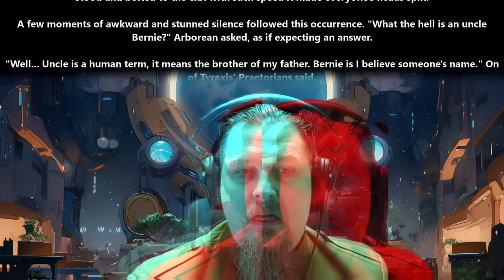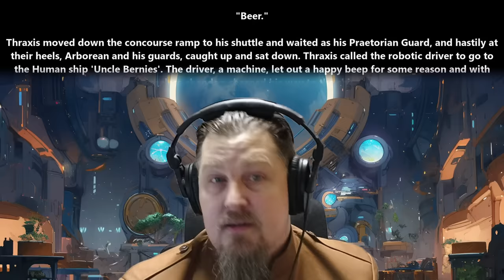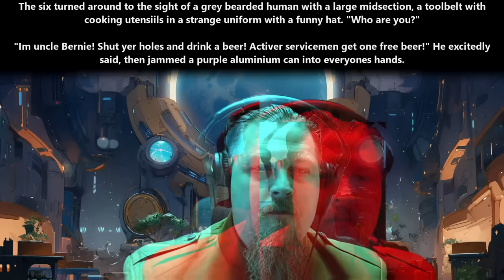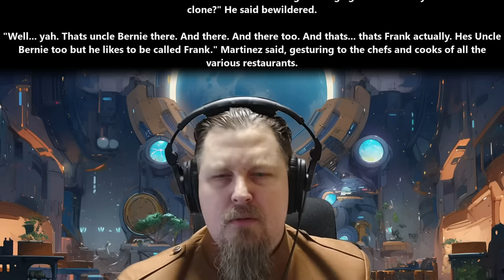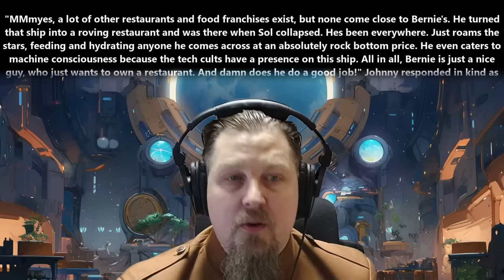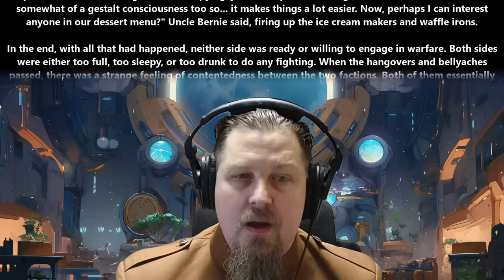A HFY Story : Everyone Loves Uncle Bernie | 2229 ~Deathworld, War, Terran and Humans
{TimeStamps}
00:00 Intro
00:09 Everyone Loves Uncle Bernie by FarmWhich4275

Thank you to Tier 4 and 5 Patreons and Channel Members:
Ágoston Szabó
AmbroseKTal
Andrew MacBride
angry t1t5
Arthur
B-Robbo
Blueberry Cat
Brian Means
Bryan Hanley
bushmaster177
Cam Maxwell
Casper Arnholtz
David Lemons
DoomSnek
Dr. Joy
Dragzoon W.R.E
DrakeBear
E-Machine-O :l
Fred Williamson
ghost347 X
GreatGreenGoo
Green Raccoon
Gunny177
Ithilia
Jack Everfree
Jacobson_exe
John McGee
Kage Forest
Karolis Vasiliauskas
LanScaper
Lauren Kramer
lightsjoc ltwz
Lord Azrekahl
Lynae Hill
Maple Tree Studios
MrBishop077
Quantem Wensday
SaltyIceteaMaker
Sans the Skeleton
theodine orkster
Thirg
tommygun1119
tommygun1119
Trevor Smith
William Howard